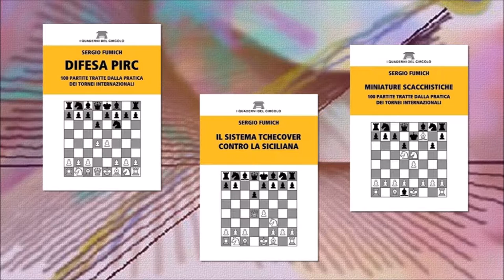Le Pubblicazioni del Circolo Andreani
I libri pubblicati dal Circolo Culturale Anticonformista Andreani di Brembio nella sua breve durata. Le pubblicazioni del Circolo, curate da Sergio Fumich, furono un'idea del compianto presidente Mario Gazzola, già art director della Mondadori.